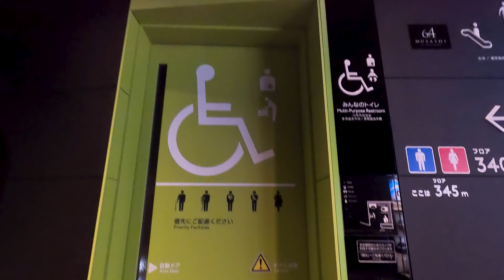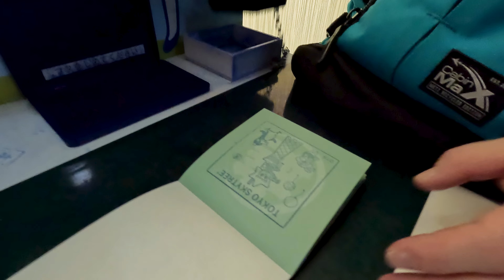Tokyo SkyTree - 100% wheelchair accessible ♿🇯🇵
5pln ~ 1£,$,€
This is one of the must visits when in Tokyo. Although walk-ins are allowed I wouldn't risk it and book well in advance to choose the best time slots and the upper deck tends to be sold out in peak times - especially at night time.
The skytree tower is fully wheelchair accessible. Obviously it's accessible by lift and the upper deck has a gentle slope to conquer.
Accessible toilet available.